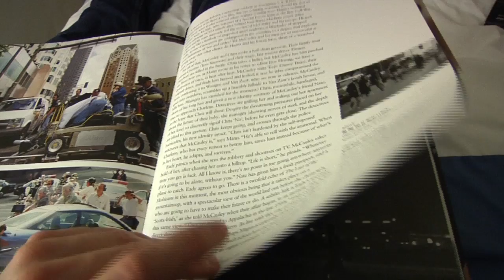Dir. James Moyes
A short drama. Two friends, one night.